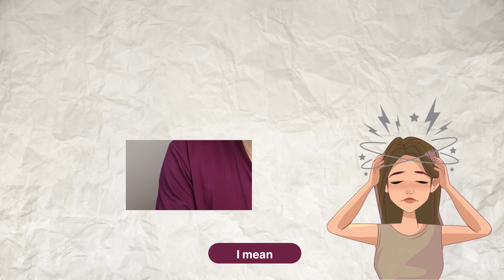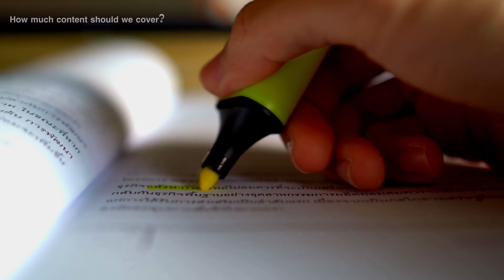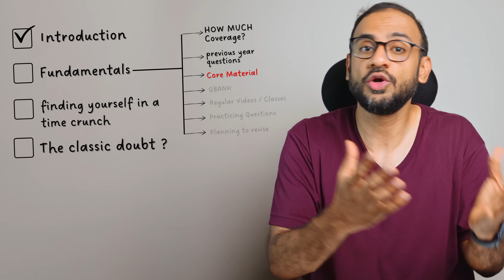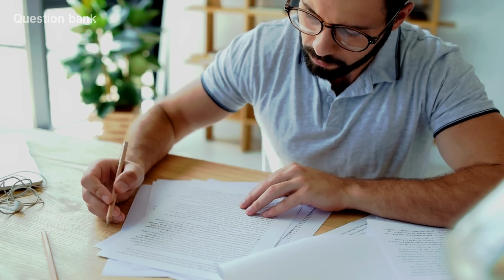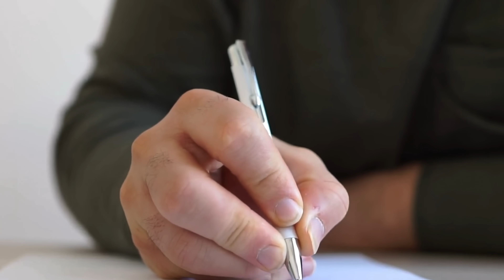Quick Start Guide to NEET-PG 2024 | AIIMS NEXT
In this video, I talk about Starting your NEETPG journey NOW! 🚀 This is a simple starter Guide where I walk you through essential tips and strategies to get you on the path to success.
I hope this helps you make the most of your time and stay ahead of the competition.

👨‍⚕️ Who am I:
I'm Dr. Abbas Ali, an orthopedic Surgeon, and National Faculty in India. I make videos about medicine, technology, productivity, and lifestyle. I also have an Instagram page that you can follow me on.